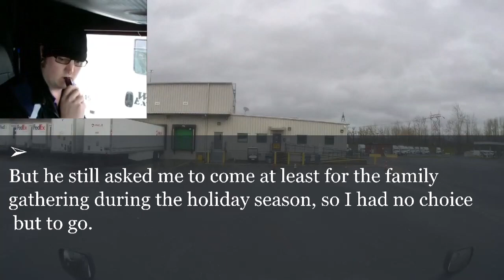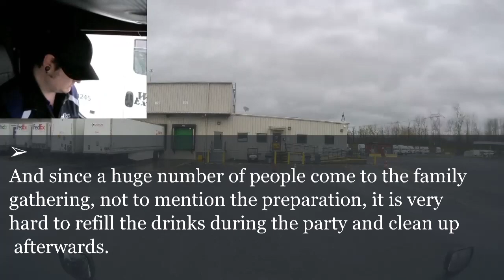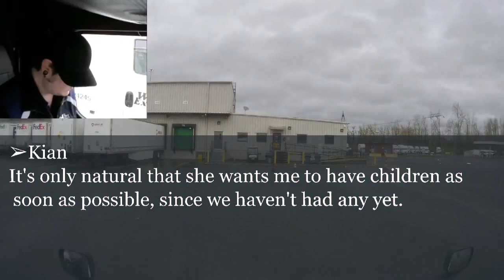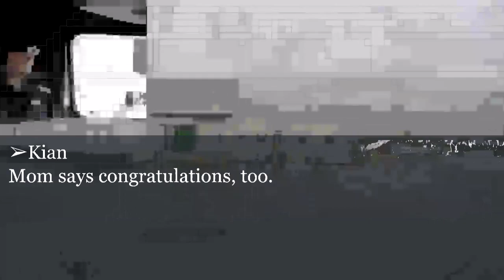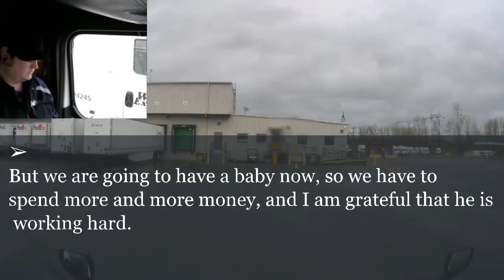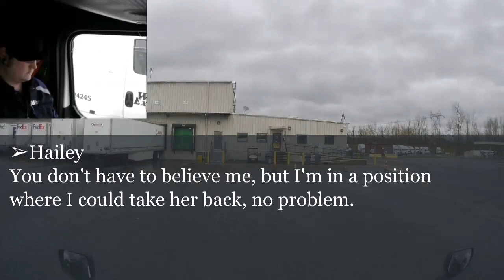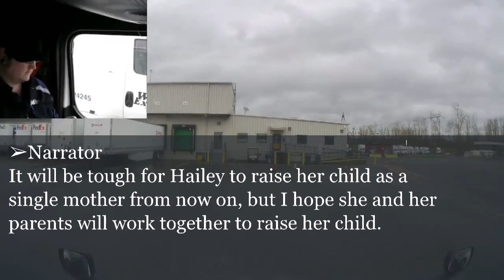"Why can't you do housework!?" Husband doesn't help me raise child so I packed my bags and left...